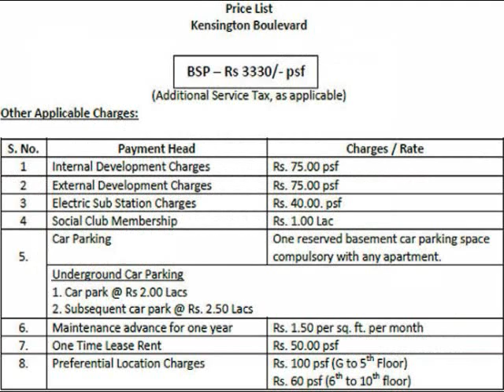Call ovhousing.com Jaypee Greens Kensington Boulevard Noida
Nestled within the landscaped boulevards and parks, Kensington Boulevard at Noida are apartments in sizes ranging from approximately 53.42 sq. mt to 209.03 sq. mt. Jaypee Kensington Boulevard is available in options ranging from studio apartments to penthouses and provides a sensation of peace and tranquility to the residents.
This picturesque complex mirrors the beauty of the surroundings with their unique layout and landscaped boulevards, replete with thematic gardens with patios, beautiful flora, street furniture and street art.
The beauty of the landscape is perfectly matched with the lifestyle facilities including a host of sporting facilities, shopping arcades, swimming pool, jogging tracks and other elements that shape a luxurious life.